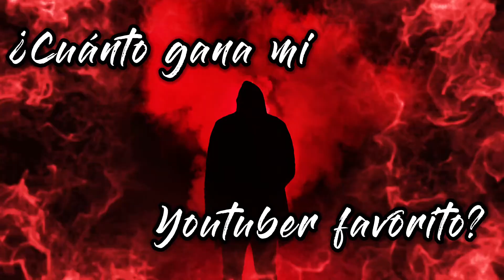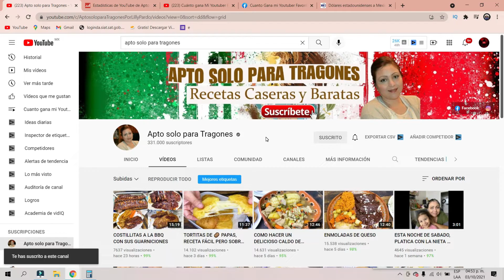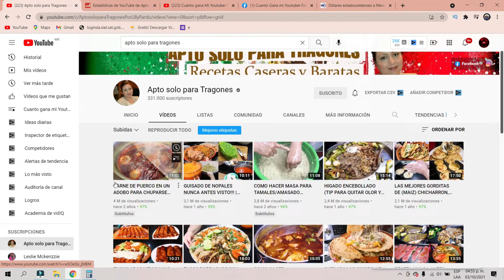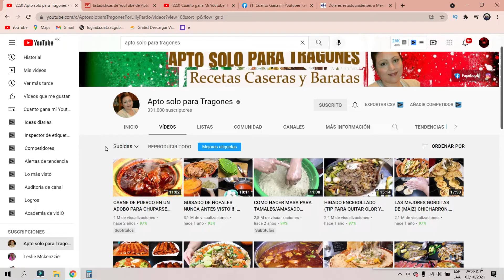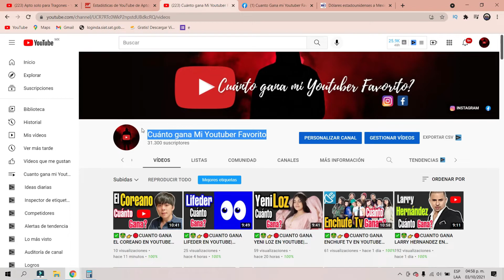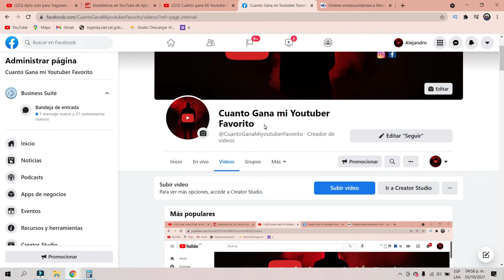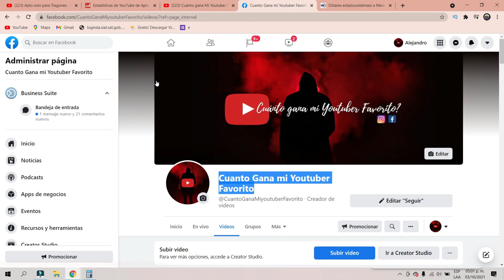✅🤑👉🔴CUANTO GANA APTO SOLO PARA TRAGONES EN YOUTUBE| YOUTUBER | CUANTO GANA MI YOUTUBER FAVORITO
✅🤑👉🔴CUANTO GANA APTO SOLO PARA TRAGONES EN YOUTUBE| CUANTO GANA UN YOUTUBER| CUANTO GANA MI YOUTUBER FAVORITO